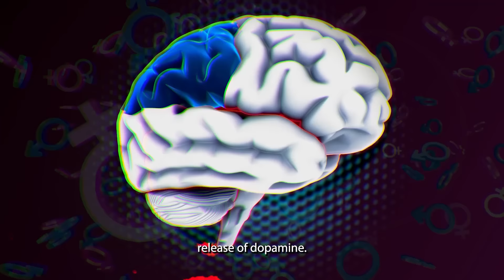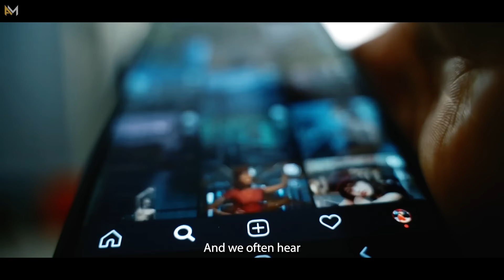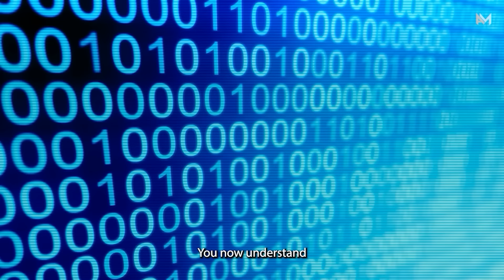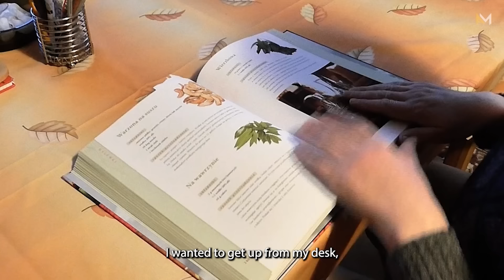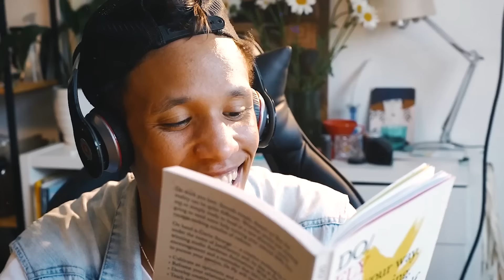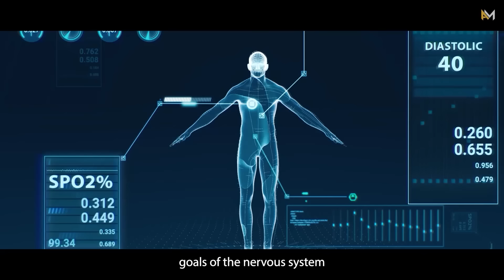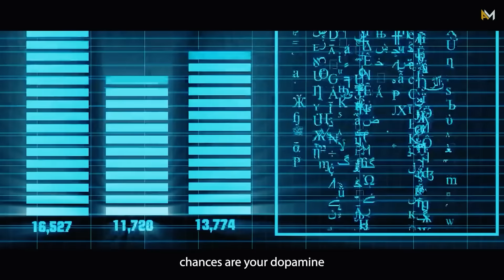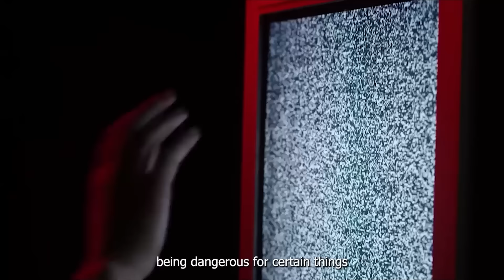Andrew Huberman: Fix Your Addiction in 1 HOUR | NEUROSCIENTIST on Nofap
In this day and age, it's no secret that prnography is readily available and heavily consumed. With the advent of technology, the ease of access to pornographic material has skyrocketed, leading to an increase in prnography addiction cases. This addiction can lead to various negative consequences, including poor mental health, relationship problems, and low self-esteem.

We put together the best 1 hour of Andrew Huberman speaking on Porn Addiction, Dopamine & Addiction. This motivational compilation will help you break through and get back on your feet after any nofap relapse.

📚 BEST MOTIVATION TOOLS 🛠️
🧠 Best Book for Deep Mindset Psychology
✍️ Best Book for Work Less Hours but More $
💸 Best Book for Wealthy Money Mindset
👔 Best Millionaire Motivation Bible
⚖️ Best Book on Laws of Power
✨ Best Self-Esteem Workbook
🤝 Best Book on Influencing People
💰 Best Book (Think & Grow Rich)
🔑 Best Book on Manifestation
⚔️ Supplement Used By Vikings
🌿 Best Supplement for Stress
💊 Best NoFap Supplement
☀️ Best Mood Booster Supplement
🪔 Best Anti-Anxiety Supplement

1 Hour Best Andrew Huberman no compilation fap